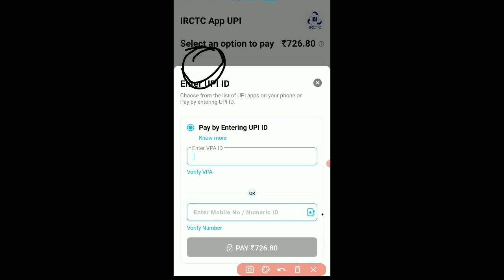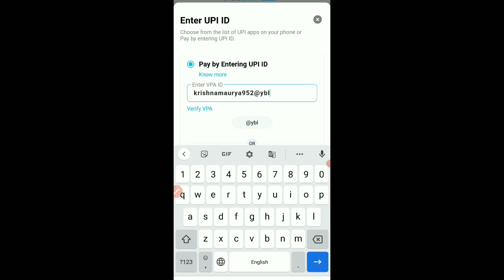Ticket Booking Time UPI Payment Problem Solved | UPI id se train ticket nahi book ho raha hai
train ticket book upi payment limit,
train ticket book upi payment nahi ho raha hai,
train ticket book upi payment hai kaise pata kare,
train ticket book upi payment kaise kare,
train ticket book upi payment kotak,
train ticket book upi payment jaipur,
train ticket book upi payment jio,
irctc ticket booking through upi,
how to book train tickets using upi,
 withdrawal,
 5paisa,